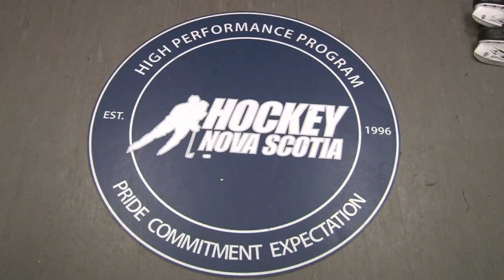Zach Welsh - Top Nova Scotia Prospect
Zach Welsh is a 15 year old defenceman from Halifax NS and is eligible for the 2019 QMJHL draft in Quebec City this June.  He plays for the Halifax Macs in the Nova Scotia Major Midget Hockey League this season and also is an important member of Hockey Nova Scotia's entry at the 2019 Canada Winter Games in Red Deer, Alberta.  John Moore caught up with Welsh at the Pre Canada Games competition at Dartmouth 4-Pad.